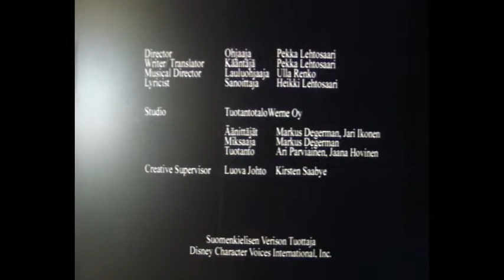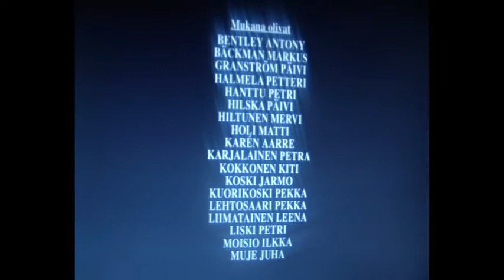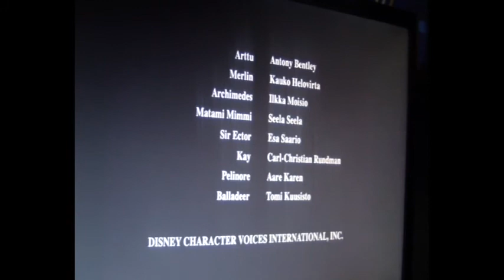Jessican elokuva & Videokamera Suomi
Ötökän elämää (1998)
Pentujengi (2011)
Talven ihmemaa (2002)
Ice Age 4 (2012)
Pyry (2011)
Nalle Puhin joulu (2001)
Mikki Hiiri Joulu Ankkalinnassa (2004)
Miekka kivessä (1963)
Disney joulukalenteri (2001)
Wallace & Gromit (2005)

Videokamera Suomi